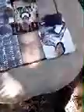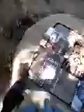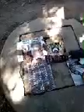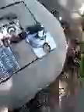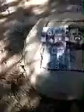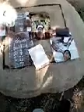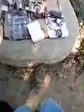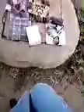WANA WA ISRAEL NI WEUSI,YESU NI MWEUSI,UTUMWA ,MAHUBIRI NJIAPANDA